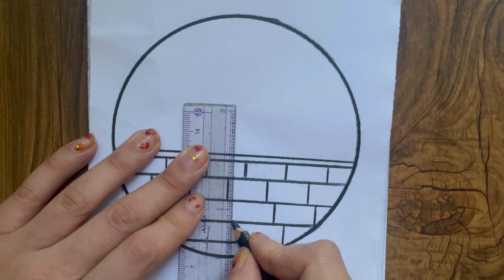Circle drawing😍 cat drawings😊easy circle drawing😀 easy circle scenery❤: Cat drawing in circle⭕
Landscape Painting
Easy Art For Beginners
watercolor
painting
art
drawing
speed paint
sped up painting
tutorial
how to
how to paint
traditional
paint
pencil
pen
pretty
beautiful
drawing
how to draw
art
drawing online
painting
Easy Drawing
Step by Step Drawing
easy art
3D Drawing
draw
drawing tutorial
drawing lesson
easy drawings
google draw
draw
coloring
drawing class
 drawing outline
sketch drawing
 easy drawing
scenery drawing
easy stuff
easy art
easy to draw
painting
3D Drawing
drawing tutorial
drawing lesson
easy drawings